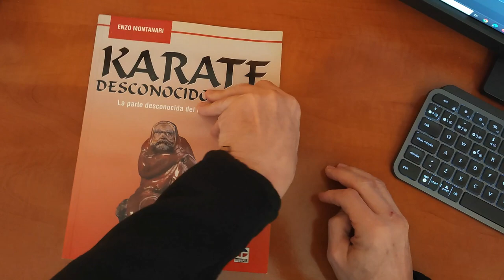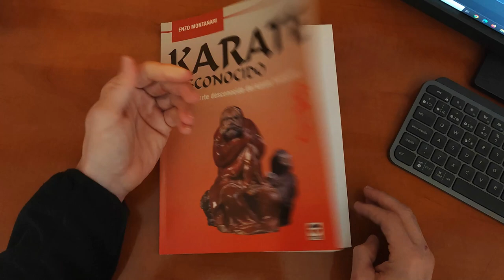Karate Desconocido - La parte desconocida del karate tradicional.